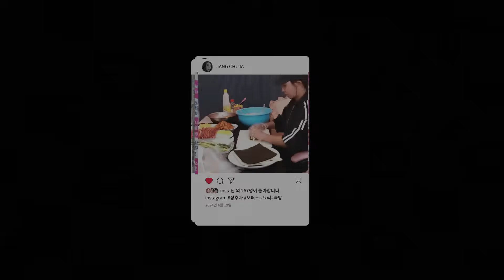센스도 없고 매너도 없었던 최악의 남자 OMG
🔸 편집 : 목승은 no.F1011
▪️ 허락 없이 영상을 배포하거나 사용하는 것을 금지합니다.